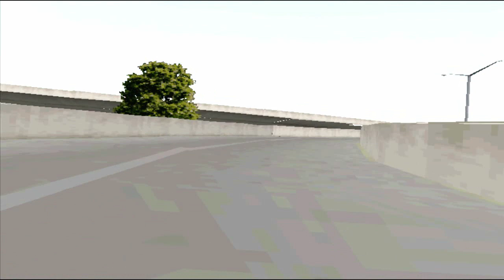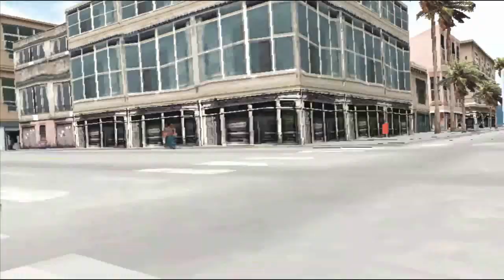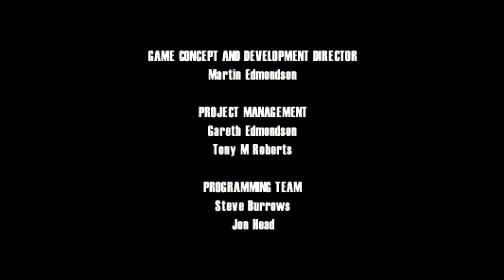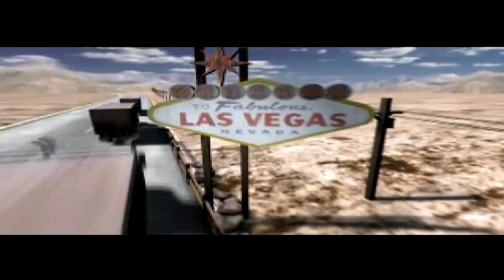[Driver-2 #2:LasVegas+Rio]: ИгроФИЛЬМ Driver-2 #2\2. Film Director Replay Кинематографическая Камера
[ИгроФильм по игре Driver-2]:
2) Приключения Таннера в "Лас-Вегасе" и "Рио- де Жанейро" ["Driver-2" #2\2] - ЭТО ВИДЕО

[Описание Видео]:
Перед вами Эксклюзивный Проект (ничего подобного на Ютубе нет) - Прохождение игры Driver-2 путем просмотра повтора Миссий с "Кинематографической Камерой" (Film Director Replay).
Эксклюзивность данного Проекта заключается ,собственно, в Прохождении Игры в повторе - в режиме так называемого "Film Director Replay" ("Кинематографическая Камера").

На Ютубе искал прохождение Игры Driver-2 (PS-1) под Кинематографическую Режиссерскую Камеру (Просмотр Повтора пройденной Миссии \ Film Director Replay).
Но с удивлением для себя обнаружил, что таких видео почти нет , -а тем более полного Прохождения Driver-2 в виде повтора Миссий под Кинематографическую Камеру...
И я с удовольствием стал заполнять этот Кластер своим Контентом :)

Вообще искать эксклюзивные Темы для своих видео на Ютубе - сложно.
Также тяжело конкурировать с теми Каналами, которые развились в свое время (пользуясь тем, что раньше Ютуб сам выводил в Топ твои новые видео - сейчас же, Зрителей для своего Канала нужно искать самому, либо создавать актуальные Эксклюзивы... )

Кстати, просмотр прохождения Миссии под Кинематографическую Камеру никто из Авторов Каналов не выделяет как Особенность Игры.
А ведь это важно! Ведь гораздо больший интерес возникает при просмотре повтора Миссии под красивую Кинематографическую Камеру.

Чем прекрасна эта "Кинематографическая Камера"? - в своих Режиссерских Ракурсах при просмотре повтора Миссии!
Повтор Миссии смотрится как полноценный фильм! с напряженными моментами, что даже дух захватывает.

На очереди вас ждет Продолжение, - уникальный Проект - Приключения Таннера в других Играх 0_о  - следите за новыми Видео на моем Канале и вас ждет много радостных эмоций ;)

§: [ Основные Программы, используемые при создании Видео ]:

►Работа с Изображениями:
- " Adobe Photoshop " (Монтаж Интро-картинки, Титульных Листов...) , а также:
- " Paint "; " ACDSee ".

►Работа с Видео:
- " Adobe Premiere Pro " (основной Монтаж Видео); а также:
- " Wondershare Video Editor " (Техническая поддержка ...).

►Вырезка Видео-Источников:
- " Televzr Light "

►Работа с Текстом:
- "Microsoft Office: PowerPoint" (создание Титульных листов, Карты Миссий, ...) ;
- "Microsoft Office: Word" (Черновик для создания Сценария Видео...)

►Эмуляция игры "Driver-2":
- Эмулятор PS-1 "ePSXe (версия: 1.9.0)"
- Образ Игры для Эмулятора:
" (PSX) Driver 2 - Back On The Streets (SLES-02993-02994) (Russian) (RGR Studio).bin "
(образ Игры оказался  глючным, - пришлось с этим смириться, - именно поэтому не записалось несколько Реплеев в определенных миссиях...)

►ЗАПИСЬ Эмуляции игры (Захват Экрана):
- "Xbox Game Bar" (Стандартная утилита, установленная по умолчанию в Windows-10);

►и др. ...